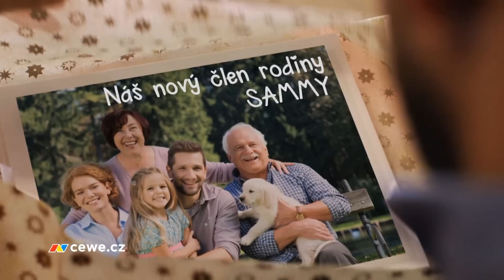Vánoce 2014 - CEWE FOTOKNIHA - 10s